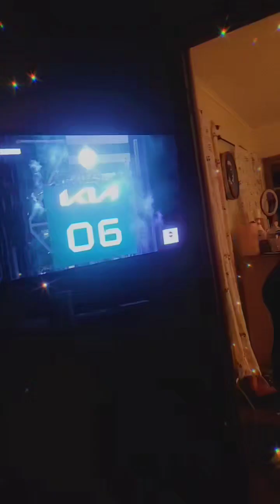January 1, 2024